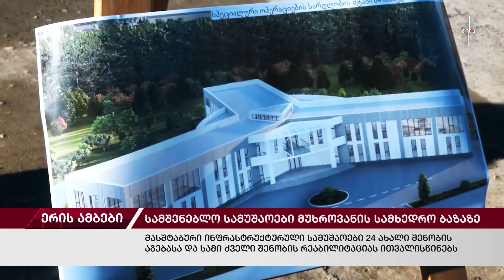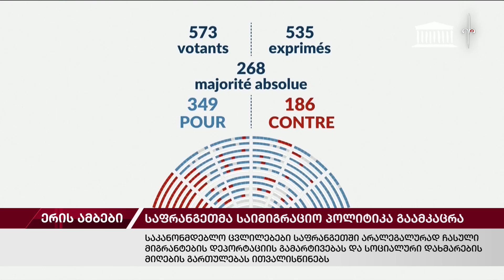ერის ამბები. 20.12.2023